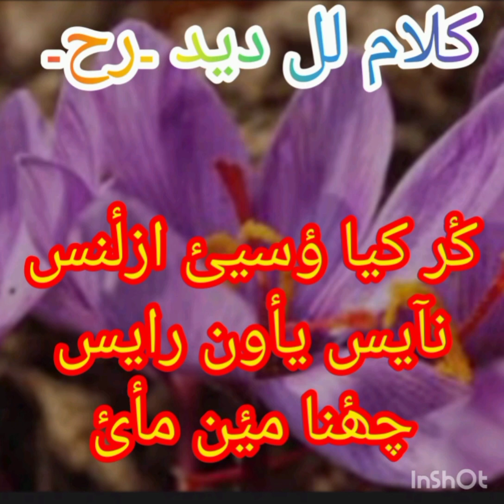دل کو چھو نے والا ۔کلامہ لل دید ۔رح۔ بہ زبان مشہور گلوکار ۔ گلزار احمد گنائ صاحب#kashmir